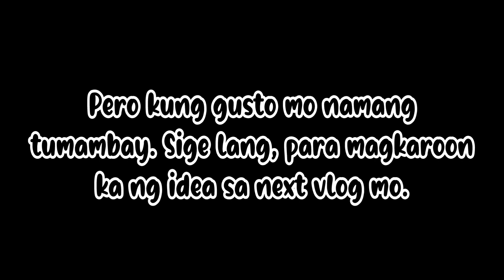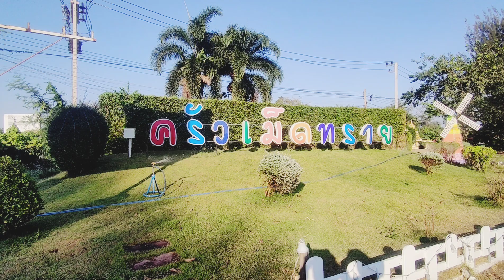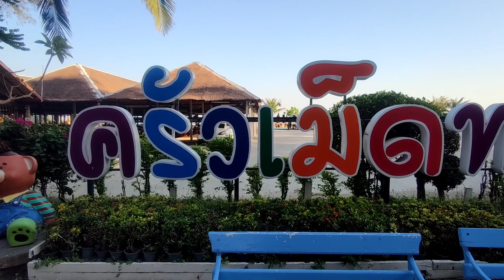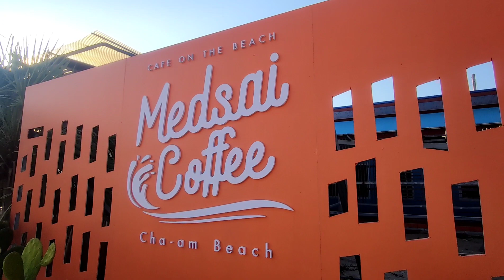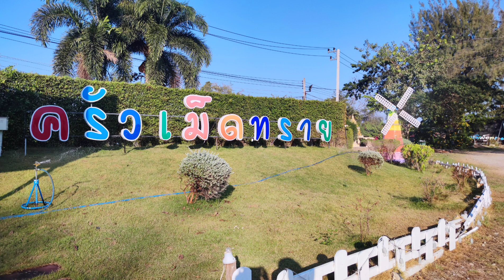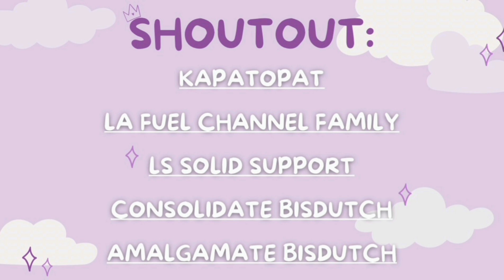MEDSAI COFFEE CHA-AM BEACH | MJIEs TV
Medsai Coffee is located in Krua Medsai. It is a cafe on the beach that has a perfectly decorated corner for taking photos. There is an orange beanbag that is the highlight of the shop for customers to take beautiful photos. There are also swings and hammocks which looks and fits with the atmosphere of the sea, really suitable for taking pictures and relaxing Or horseback riding on Cha-am beach.

Musician: @iksonmusic